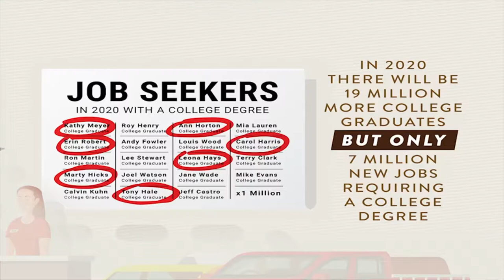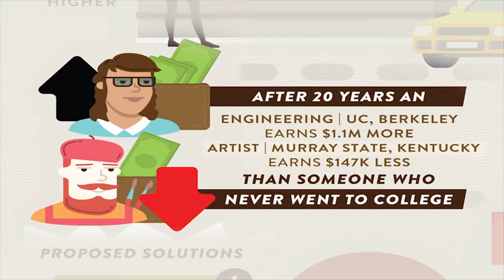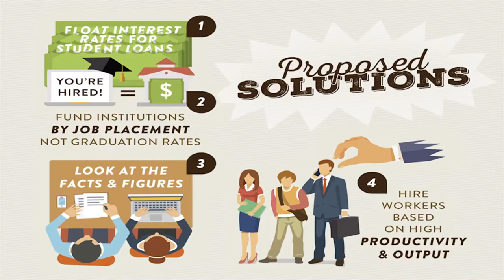My Movie Patrick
English Final Video